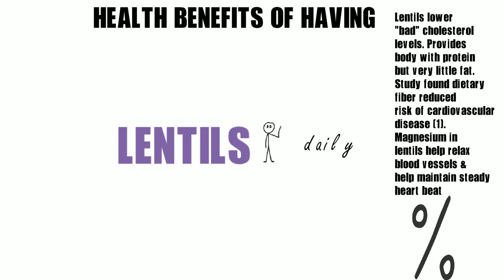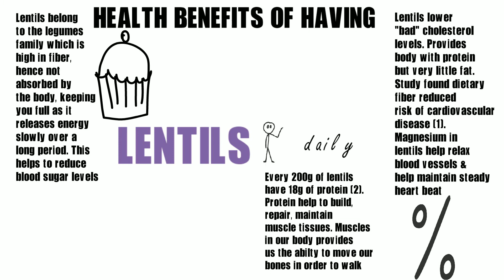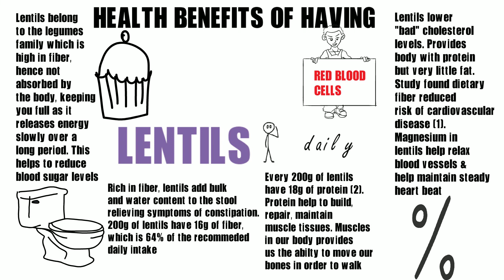Health Benefits of Lentils